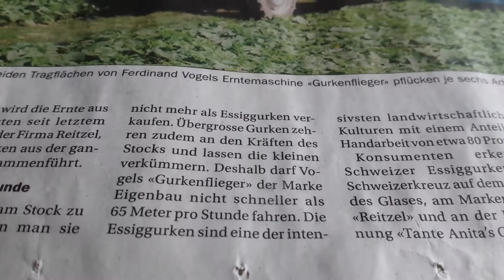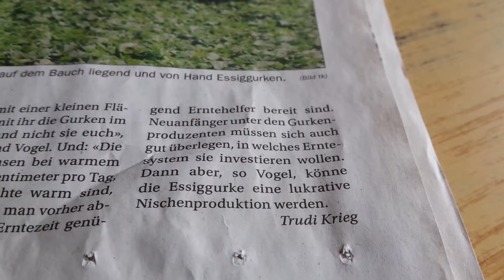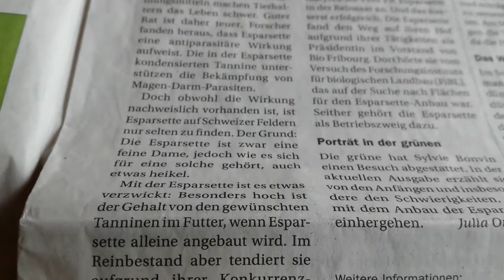In der Zeitung spannende Nischen Themen entdeckt